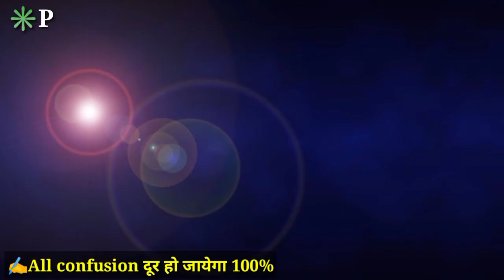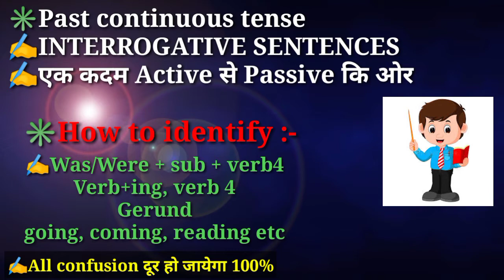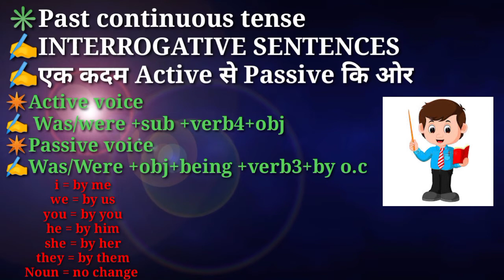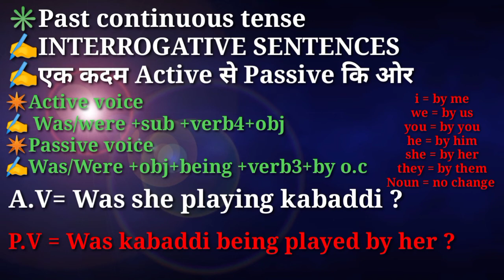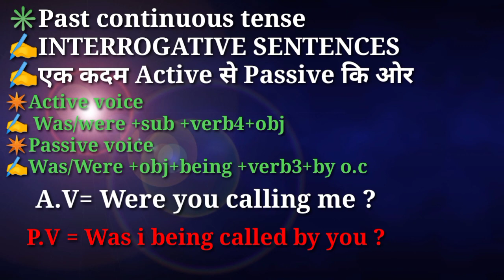Active passive voice in English grammar | active passive voice in hindi | active passive for ssc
Today in this video we are going to learn how to change active voice into passive voice in Interrogative sentences of past Continuous tense.
Let's know about it.

A lot of examples we will take in this video.

active passive voice in English grammar,

active passive voice in English for ssc,

active passive voice rules,

active Passive sentences

active passive sentence,

active passive tense,

active passive voice in English,

active passive voice in Interrogative sentences,

active passive voice in hindi

active passive voice in English for ssc chsl,

active passive voice in English grammar class 10,

active passive voice in English grammar class 9th, 8th, 7th and 6th.